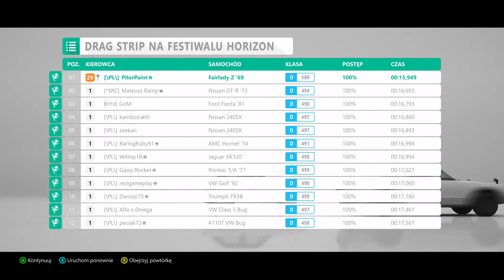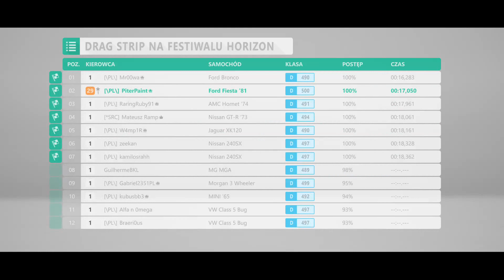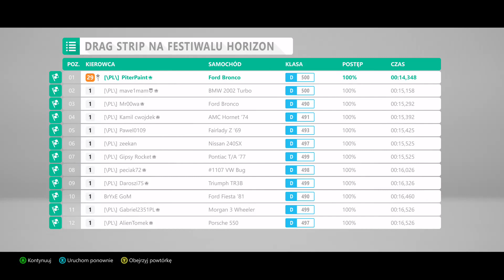What is The Fastest Car on a Short Drag Strip in Class D | Forza Horizon 4 | Part 6